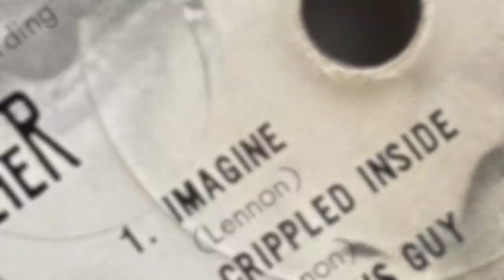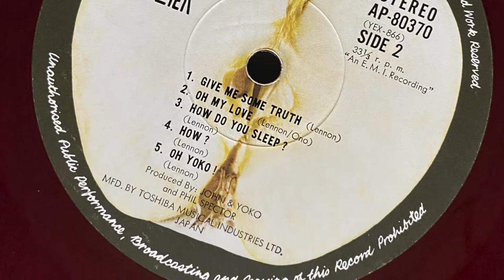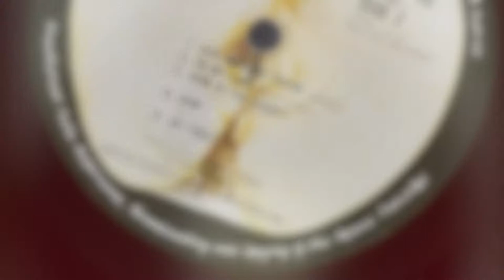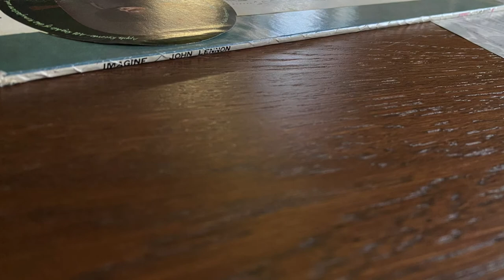JOHN LENNON ‎– Imagine - LP - RARE RED + POSTER FOTO -Apple JAPAN 1973 OBI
Лейбл: Apple Records ‎– AP-80370
Формат: Vinyl, LP, Album
Страна: Japan
Дата релиза: 1973
Жанр: Rock
Стиль: Pop Rock

A1 Imagine 3:01
A2 Crippled Inside 3:47
A3 Jealous Guy 4:13
A4 It's So Hard
Saxophone – King Curtis
2:25
A5 I Don't Want To Be A Soldier
Saxophone – King Curtis
Tambourine – Mike Pinder
6:05
B1 Give Me Some Truth 3:11
B2 Oh My Love 2:41
B3 How Do You Sleep 5:33
B4 How? 3:40
B5 Oh Yoko! 4:16
Компании и т. п.
Manufactured By – Toshiba Musical Industries Ltd.
Над релизом работали
Bass, Maracas – Klaus Voorman*, Steve Brendell
Composed By – John Lennon (tracks: A1 to B1, B3 to B5), John Lennon & Yoko Ono (tracks: B2)
Cover – Yoko Ono
Dobro – George Harrison
Drums – Alan White, Jim Gordon, Jim Keltner
Engineer – Eddie Beer, Eddie Klein, Eddie Veal, Eddie Offor*, Jack Douglas, Philip McDonald*, Roy Sicala*, Shelly Yukus*
Featuring – The Flux Fiddlers
Guitar – George Harrison, Joey Badfinger*, John Lennon, John Tout (2), Rod Linton, Ted Turner, Tommy Badfinger*
Harmonium – John Barham
Mastered By – sf*
Orchestrated By – Torrie Zito
Photography By – Yoko Ono
Piano – John Lennon, Nicky Hopkins
Producer – John & Yoko*, Phil Spector
Typography – George Maciunas
Vocals – John*
Whistling – John Lennon
Written-By [Uncredited] – Yoko Ono (tracks: A1)
Заметки
Japanese first issue RED vinyl with obi, custom picture labels, die-cut printed inner sleeve with English lyrics/credits, Japanese lyric insert, postcard, and a large folded poster.

Timings shown are from the Japanese insert, and differ slightly from those shown on the printed inner sleeve (which simply reprints the US/UK information with addition of Japanese AP-80370 catalog number.)
Price Code: ¥2,000
Rights Society: FOLSTER
Matrix / Runout (A Runout): AP-80370-AS 1S2 5 〄 1K 1L
Matrix / Runout (B Runout): AP-80370-BS 1S2 6 〄
Matrix / Runout (A Label): YEX-865
Matrix / Runout (B Label): YEX-866